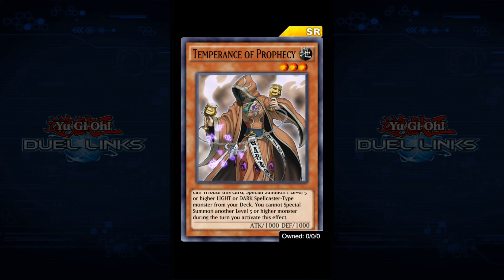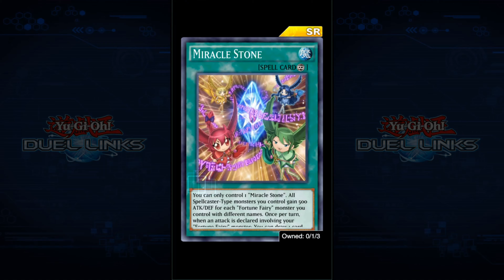Novo spotlight da Carly Carmine! Evento e recompensas. Yu-Gi-Oh! Duel Links